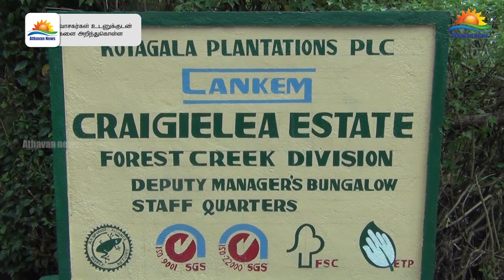இரண்டாவது மனைவியை, கோடாரியால் வெட்டி கொலை செய்த முதலாவது மனைவியும், மகளும் !